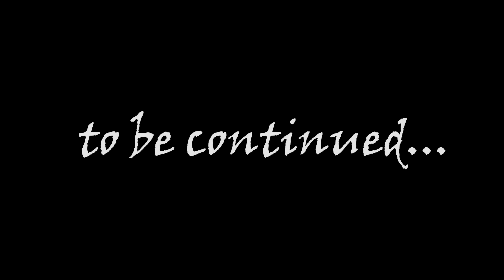Hamster Pirate story Ep.1 - Pirate ship 🏴‍☠️ Captain Jack Hamster 🏴‍☠️ Homura Ham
Jack Hamster - Captain of The Black Pearl
Hamsters channel - Homura Ham! 😊
In this hamster movie, you will see the exciting adventure of the brave hamster captain Cloud on a giant hamster maze in the style of a pirate ship. This hamster story has a sequel ...